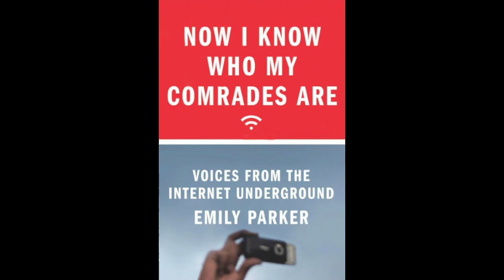"Now I Know Who My Comrades Are: Voices From the Internet Underground" featuring Emily Parker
Featuring book author Emily Parker, comments by Christian Caryl, moderated by Christopher Walker.

A book discussion at the National Endowment for Democracy featuring Emily Parker. "Now I Know Who My Comrades Are: Voices from the Internet Underground" follows the experiences of online activists in Cuba, Russia, and China and traces how the Internet is transforming citizens' relationships with their governments and with one another. While authoritarian governments' attempts to isolate individuals from each other were largely successful in the past, this segregation is no longer possible in the age of social media. The use of the Internet to effect political and social change is relatively new-it was in 2011 that ordinary Egyptians, many armed with little more than mobile phones, helped overthrow a thirty year-old dictatorship.

Now I Know Who My Comrades Are takes us beyond the Middle East to the next major battles between the Internet and state control. Emily Parker profiles well-known activists such as Cuba's Yoani Sánchez, Russia's Alexey Navalny, and China's Ai Weiwei, as well as lesser-known digital dissidents. She also discussed the tactics this new generation of opposition figures uses to thwart government control and how authoritarian governments are changing their methods in response.